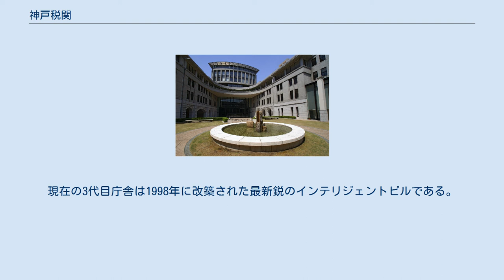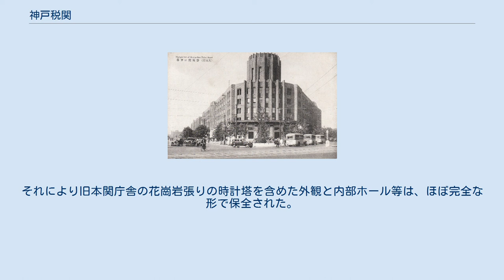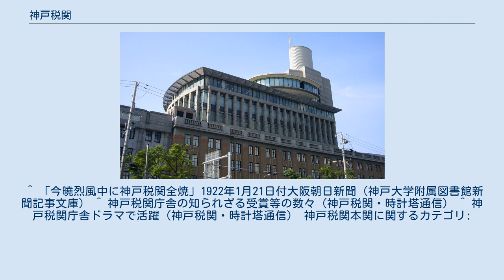神戸税関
税関_(日本)
神戸税関（こうべぜいかん）は、日本の税関。
兵庫県神戸市中央区の新港地区に主たる事務所を置く。
兵庫県と中国地方（山口県を除く）、四国地方を管轄する。
 「開かれた税関」を目標に掲げ、本関の中庭および庁舎内の一部を公開している。
 2代目庁舎は大蔵省営繕課により設計され1927年に竣工した「帝国の大玄関番たる税関として決して恥ずかしからぬ近代式大庁舎」と称された日本最大の税関庁舎で、神戸港新港地区のランドマークになっていたが、阪神・淡路大震災で被災し半壊。
現在の3代目庁舎は1998年に改築された最新鋭のインテリジェントビルである。
保全された旧館とで構成され、旧館を船体に見立てるとその棟の上に現れた新館（3代目庁舎）の高層部が船のブリッジにもみえる。
 改築工事では旧本関庁舎に連結する旧別館を取り壊し中心に新館を建設したあと、旧別館の外壁を再構築。
それにより旧本関庁舎の花崗岩張りの時計塔を含めた外観と内部ホール等は、ほぼ完全な形で保全された。
この景観を残した点が高く評価され、公共建築賞やJIA環境建築賞など数多くの賞を受けている。
 外観は東京桜田門にあった警視庁の旧庁舎によく似ており、ドラマや映画の撮影にしばしば用いられる。
 ^ 「今曉烈風中に神戸税関全焼」1922年1月21日付大阪朝日新聞（神戸大学附属図書館新聞記事文庫） ^ 神戸税関庁舎の知られざる受賞等の数々（神戸税関・時計塔通信） ^ 神戸税関庁舎ドラマで活躍（神戸税関・時計塔通信） 神戸税関本関に関するカテゴリ: